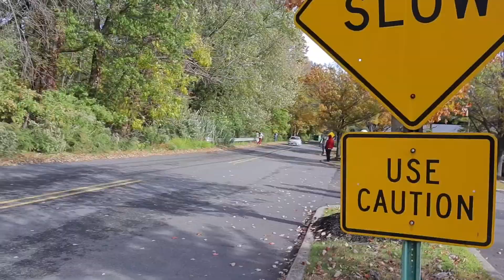Cars Get Crazy Leaving Car Show! BURNOUTS, Revving, and Accelerations! E36, 992 GT3, 675LT, & More!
Lots of cars sending it out of the Gsmotorclub Cars and Candy event! There were lots of burnouts and fast Accelerations. Massive BMW M3 E36 burnout, Ford Mustang GT burnout, 1,500 HP Lamborghini Gallardo acceleration, and much more! The new Porsche 992 GT3 also made an appearance. There were lots of fullsends, some Powerslides in Part 2. Hope you enjoy, like for Part 2! 👍